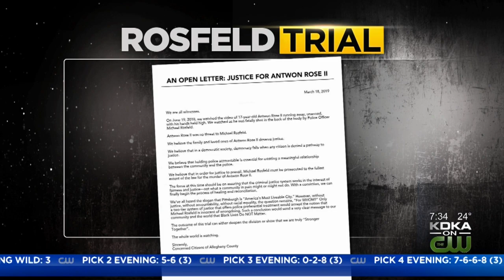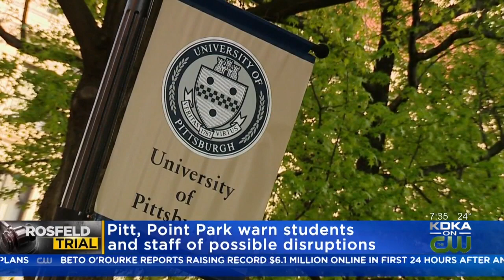Antwon Rose's Mother Asks For No Protests During Trial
The mother of Antwon Rose II has asked that there be now protests during the trial of the man accused of shooting her son, former East Pittsburgh police officer Michael Rosfled; KDKA's Lisa Washington reports.